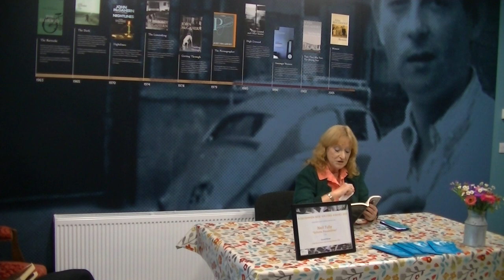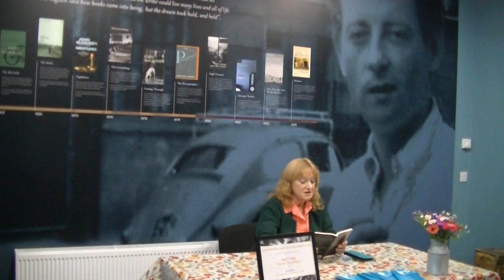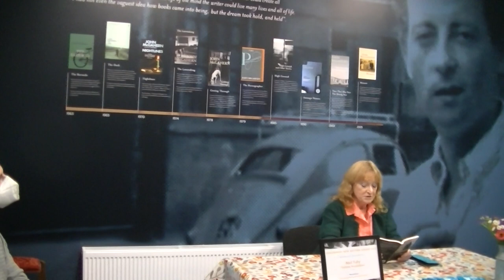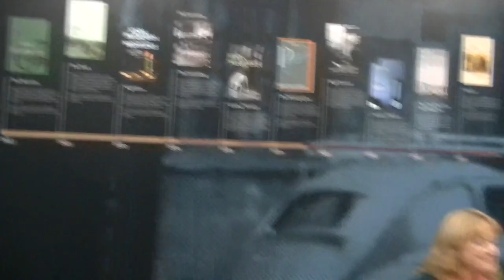Writer Louise Cole reads from Amongst Women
Writer Louise Cole reads from Amongst Women by John McGahern at the Culture night event in the McGahern Barracks, Cootehall.